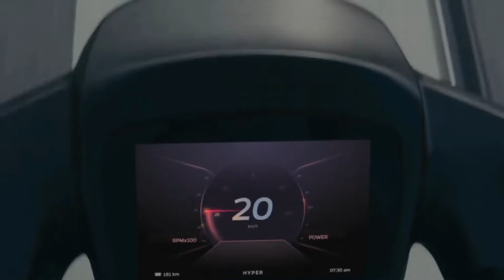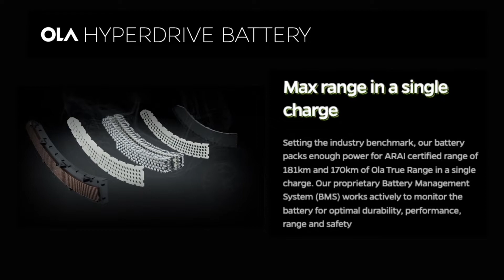New Ola S1 Performance/Speed Test | Wheels Buzz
Wheels Buzz, ola s1 performance, ola s1, ola s1 review, ola s1 top speed, ola s1 price, ola s1 features, ola s1 range, ola s1 delivery, ola s1 vs tvs iqube, ola s1 electric scooter, s1 pro vs revolt rv 400, s1 pro vs bajaj chetak, ola vs ather, ola s1 pro vs ola s1, ola s1 speed test